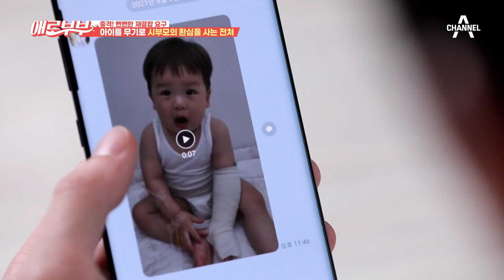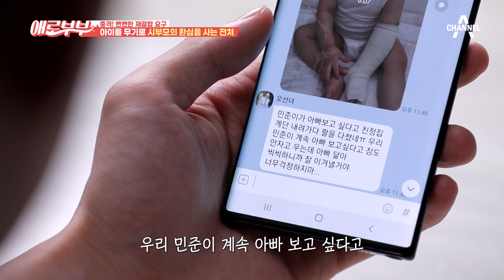친아들을 앞세워 시부모의 환심을 사기 시작한 전처? 그녀의 뻔뻔한 재결합 요구(=_≠) | 다시 뜨거워지고 싶은 애로부부 58 회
전처에 대한 배신감에 흔들리지 않으려 했지만
아이때문에 흔들리기 시작한 남편

매주 월요일 저녁 10시 30분 채널A, SKY 채널 동시 방송